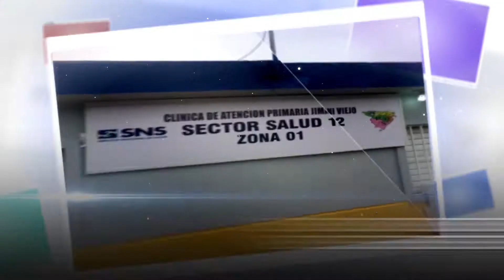Tercer Aniversario del Servicio Nacional de Salud